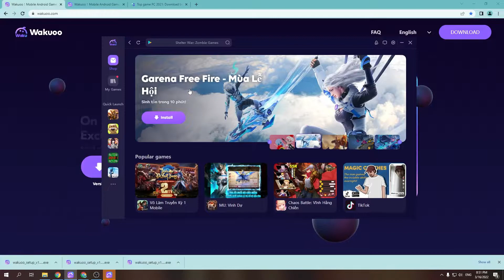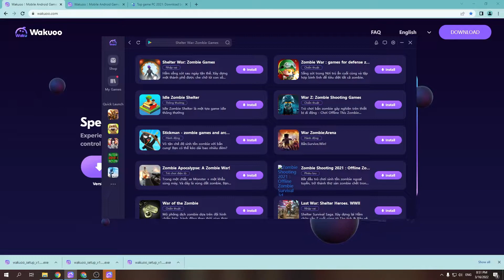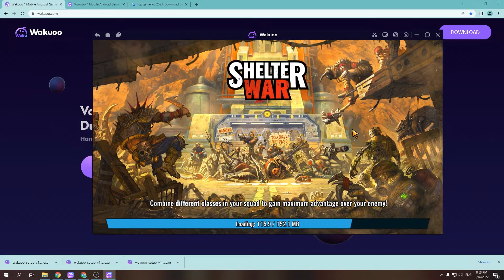Cách tải Shelter War Zombie Games trên PC/ Máy tính - Cách tải cho Windows mượt mà nhất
Link tải nè 😘 - Shelter War Zombie PC CHO Máy tính Windows. Nó là một trò chơi có thể chơi ở chế độ nhiều người chơi với bạn bè của mình.

0:00 giới thiệu game Shelter War Zombie PC
0:18 hướng dẫn
1:09 cách tải phần mềm giả lập
1:15 cài đặt Phần mềm
1:37 bắt đầu sử dụng
2:03 đăng nhập Tài khoản Google
2:08 mở CH Play Store
2:03 tải game Shelter War Zombie cho Máy tính
2:25 mở game Shelter War Zombie cho Windows
3:02 Trải nghiệm gameplay Shelter War Zombie trên PC